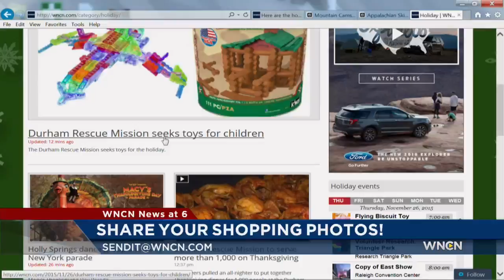Local dancers in Macy's Parade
The Holly Springs School of Dance appeared in the Macy's Thanksgiving Day Parade